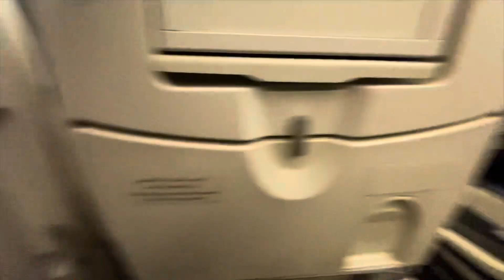Trip to Saudi Arabia | Musicianlife